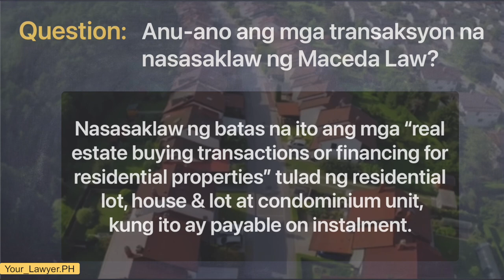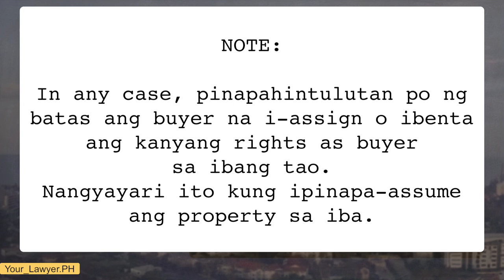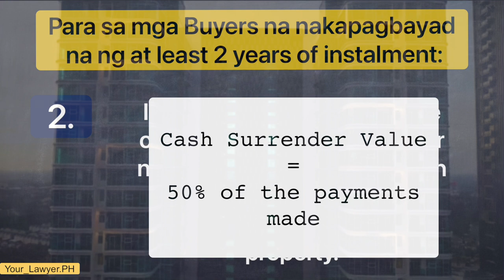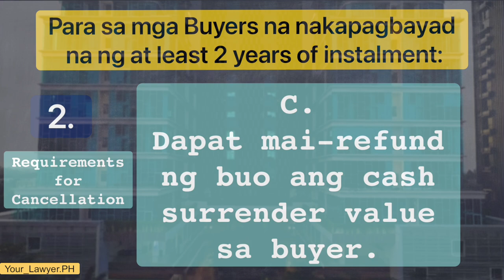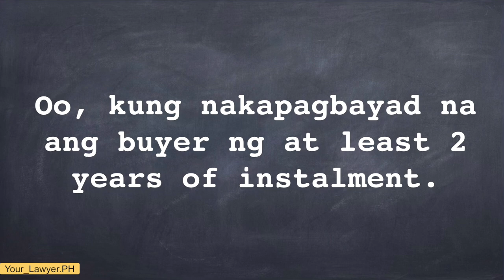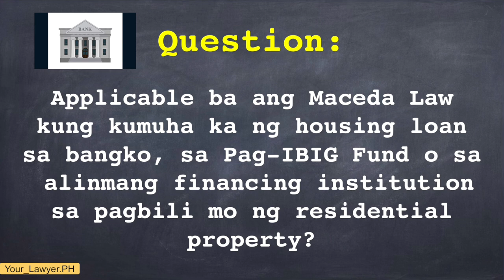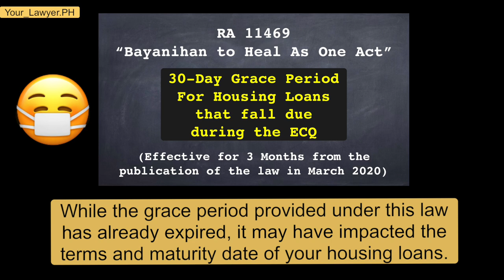RIGHTS OF INSTALMENT BUYER OF RESIDENTIAL PROPERTY | LOT, HOUSE & LOT, OR CONDO UNIT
Sale of Real Property; Sale of House and Lot; Sale of Condominium Unit; Realty; Real Property; Maceda Law; RA 6552; Realty Installment Buyer Protection Act; Real Property Law in the Philippines; Real Estate Law in the Philippines; Real Estate Developer; Real Estate Investor; Rental Property; House and Lot; Residential Property; Condominium Unit; Refund; Grace Period; Notice of Cancellation; Demand for Rescission; Assignment of Rights; Housing Loan; Real Estate; Default; Pag-IBIG Fund; HDMF; financing institution; Real Estate Mortgage; Buying Real Property; Buying Rental Property; RA 11469; Bayanihan to Heal as One Act; RA 11494; Bayanihan to Recover as One Act; Enhanced Community Quarantine; Philippine Laws; Housing Loans. HOUSING LOAN; NON-PAYMENT OF LOAN; NON PAYMENT OF HOUSING LOAN; DI NABAYARAN NA INSTALMENT NG BAHAY AT LUPA O CONDOMINIUM UNIT; DI NABAYARAN NA UTANG SA BINILING BAHAY, LUPA O CONDO UNIT; Are you one of those buyers of residential properties, such as residential lot, house and lot and condominium unit, from real estate developers? Are you now having a hard time in catching up with your instalment/installment payments, especially with the current economic situation brought about by the COVID-19 Pandemic? Or you simply have come to think that buying that residential property was not a good idea at all and that you want to cancel the purchase but you are wondering if you can get your money back? Are you entitled to a refund if you cancel the purchase of the residential property? In this video, Your_Lawyer endeavours to bring light to these questions. This video discusses the rights of an instalment/installment buyer of residential properties (residential lot, subdivision house and lot or condominium unit) under Republic Act No. 6552 or the Realty Installment Buyer Protection Act.  This law is more commonly known and referred to as the Maceda Law, named after its mai author, Former Senator Ernesto Maceda.

The following are the salient provisions of RA 6552:

“Section 2. It is hereby declared a public policy to protect buyers of real estate on installment payments against onerous and oppressive conditions.

Section 3. In all transactions or contracts involving the sale or financing of real estate on installment payments, including residential condominium apartments but excluding industrial lots, commercial buildings and sales to tenants under Republic Act Numbered Thirty-eight hundred forty-four, as amended by Republic Act Numbered Sixty-three hundred eighty-nine, where the buyer has paid at least two years of installments, the buyer is entitled to the following rights in case he defaults in the payment of succeeding installments:

(a) To pay, without additional interest, the unpaid installments due within the total grace period earned by him which is hereby fixed at the rate of one month grace period for every one year of installment payments made: Provided, That this right shall be exercised by the buyer only once in every five years of the life of the contract and its extensions, if any.

(b) If the contract is canceled, the seller shall refund to the buyer the cash surrender value of the payments on the property equivalent to fifty per cent of the total payments made, and, after five years of installments, an additional five per cent every year but not to exceed ninety per cent of the total payments made: Provided, That the actual cancellation of the contract shall take place after thirty days from receipt by the buyer of the notice of cancellation or the demand for rescission of the contract by a notarial act and upon full payment of the cash surrender value to the buyer.

Down payments, deposits or options on the contract shall be included in the computation of the total number of installment payments made.

Section 4. In case where less than two years of installments were paid, the seller shall give the buyer a grace period of not less than sixty days from the date the installment became due.

If the buyer fails to pay the installments due at the expiration of the grace period, the seller may cancel the contract after thirty days from receipt by the buyer of the notice of cancellation or the demand for rescission of the contract by a notarial act.

Section 5. Under Section 3 and 4, the buyer shall have the right to sell his rights or assign the same to another person or to reinstate the contract by updating the account during the grace period and before actual cancellation of the contract. The deed of sale or assignment shall be done by notarial act.

Section 6. The buyer shall have the right to pay in advance any installment or the full unpaid balance of the purchase price any time without interest and to have such full payment of the purchase price annotated in the certificate of title covering the property.

Section 7. Any stipulation in any contract hereafter entered into contrary to the provisions of Sections 3, 4, 5 and 6, shall be null and void.“